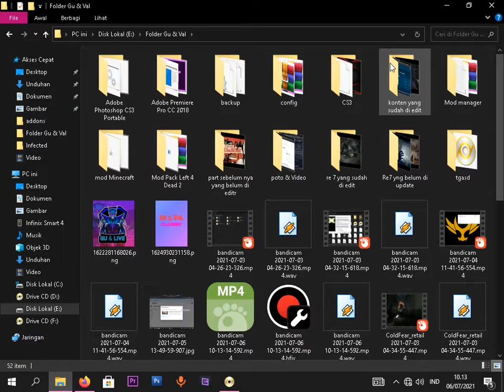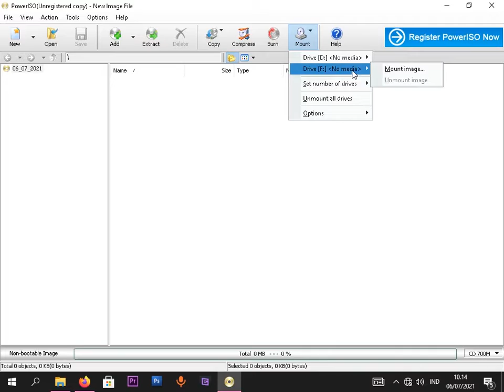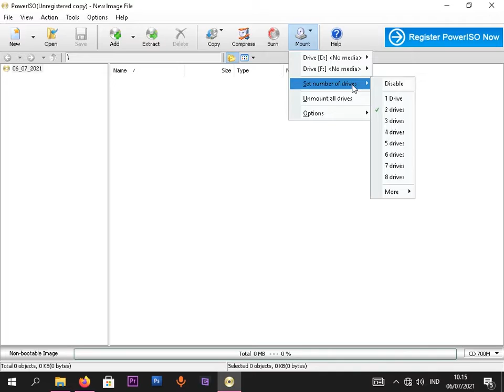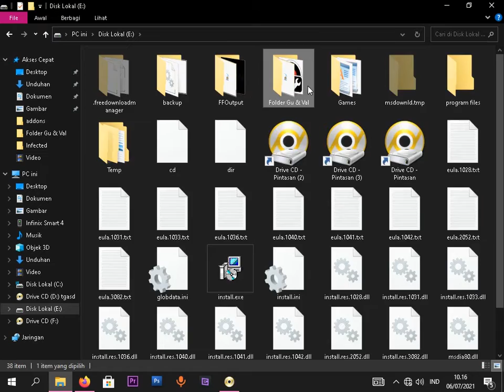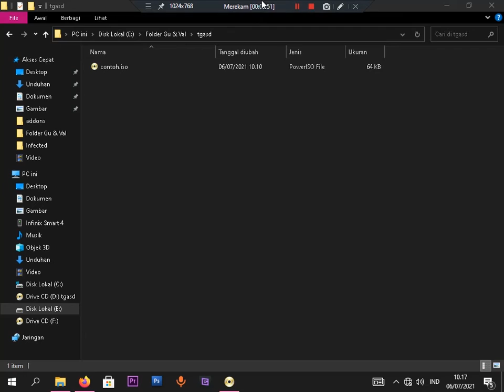Cara Menggunakan Power Iso dengan baik dan benar!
Hai gw noval dari gu & val pada kesempatan hari ini gw bakal ngasih tau cara menggunakan power iso dengan baik dan benar simak ampe abis yaa

Link Download